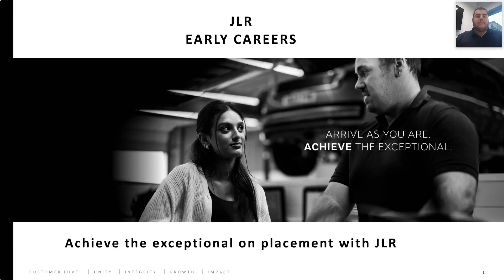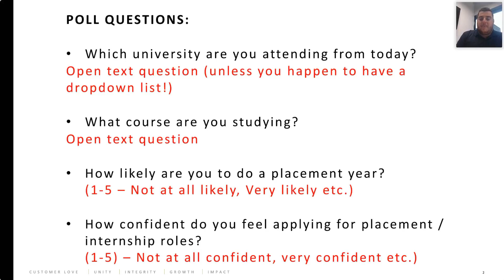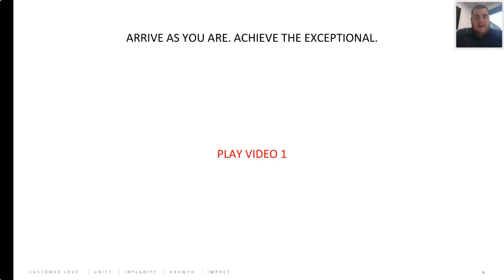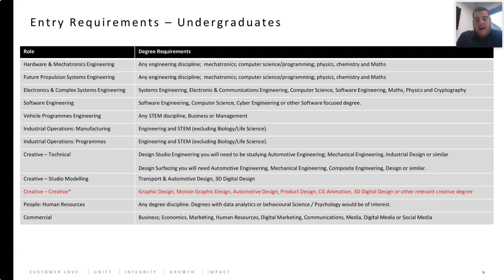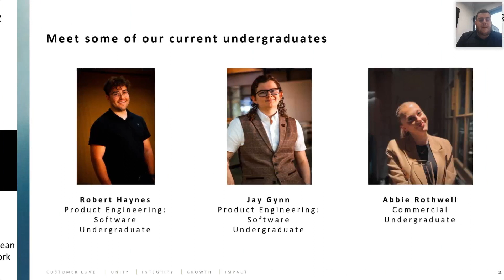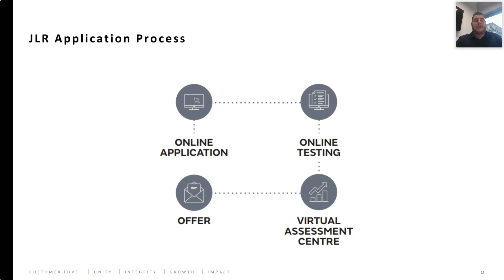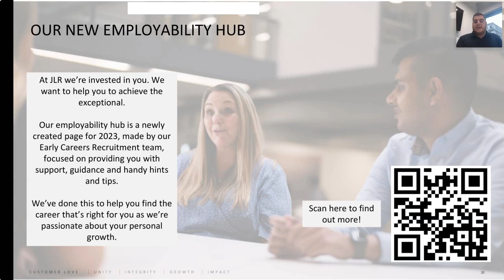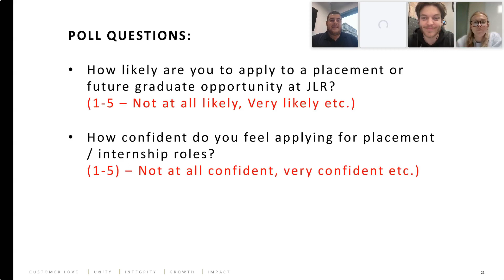JLR: Achieve the Exceptional on placement with JLR | National Intern Week 2023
At JLR, we’re evolving the world of modern luxury. Creating vehicles that are era-defining across distinct brands with profound cultural influence worldwide. Range Rover. Discovery. Defender. Jaguar.

Our undergraduate placements will deepen your curiosity, transform your thinking and give you vital real-world experience to provide a foundation for your future career.

KEY TAKEAWAYS:

- Learn more about JLR and our available undergraduate placements.
- Understand the importance of undertaking a placement year and how it can benefit your future career.
- Gain some tips and expertise to help you ace your applications and succeed through the assessment process.